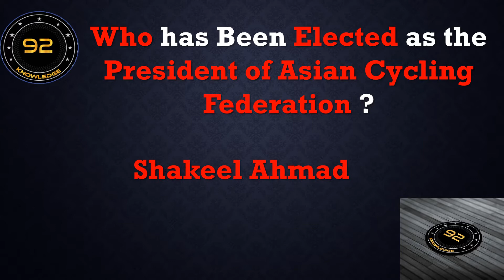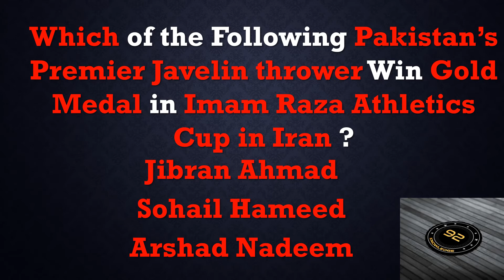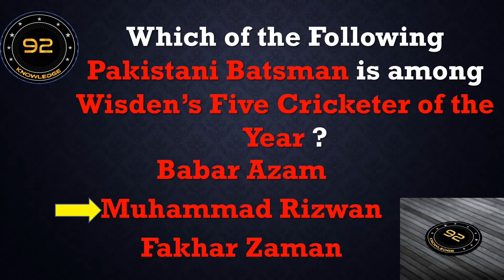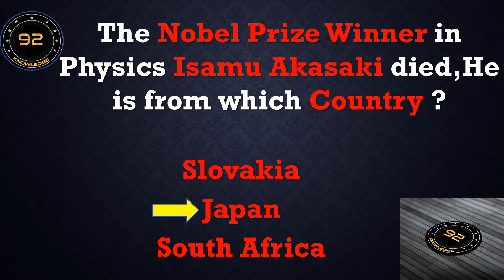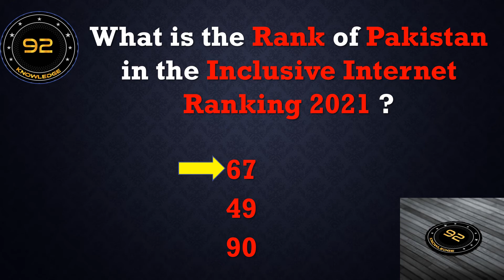18 April 2021 CURRENT AFFAIRS PAKISTAN AFFAIRS AND INTERNATIONAL AFFAIR MARCH 2021 WORLD AFFAIRS 21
MOST IMPORTANT CURRENT AFFAIRS OF PAKISTAN_INTERNATIONAL_AFFAIRS

THIS VIDEO WILL BE HELP FUL FOR ALL COMPETITIVE EXAMS OR JOBS EXAMS

CSS_PMS_FPSC_SPSC_KPSC_PPSC_AJKPSC_NTS_ETEA_PTS_CTS_OTS

VIDEOS FOR CURRENT AFFAIRS PREPARATION

VISIT TO LIKE MY FACEBOOK PAGE;

LEAVE YOUR VALUABLE COMMENT IN

THE BELOW COMMENT BOX

ANY SUGGESTIONS OR QUERIES ARE HIGHLY APPRECIATED